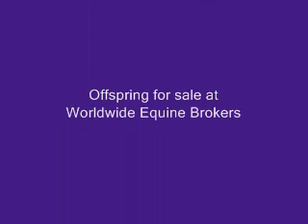Coronado WW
2002 Imported BWP stallion